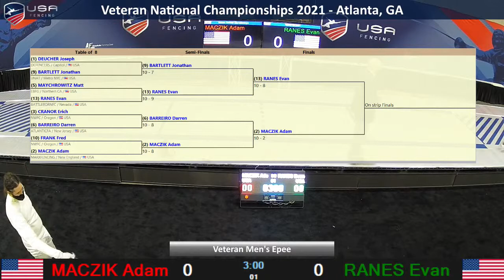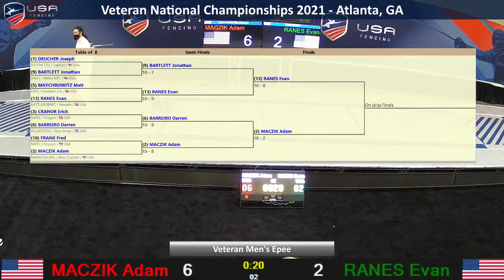Veteran Men's Epee - Vet National Championships and Vet Open NAC 2021 - Atlanta, GA